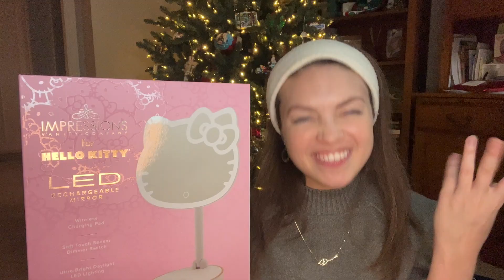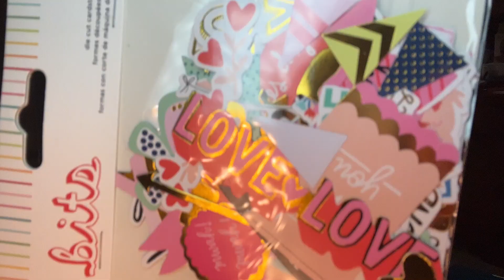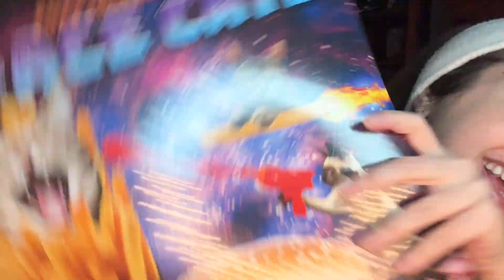💝 What I got for Christmas Haul 2022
From clothes and beauty to artsy items for scrapbooks and filming, here is everything I got for Christmas!

- Space Cats Calendar
- Hello Kitty Makeup Mirror
- Hot Pink Fanny Pack
- Spearmint Cardstock
- Love Stickers
- Collapsible Green Screen
- Workout clothes were from Kohl's!

Write me...